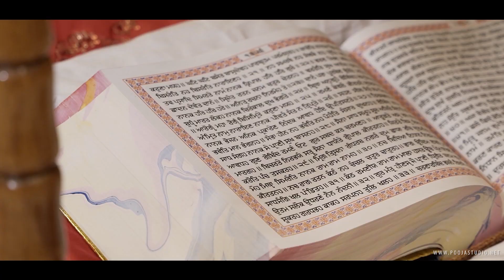VarunkiDP // DIPIKA & VARUN // Wedding Film // Dubai, UAE.